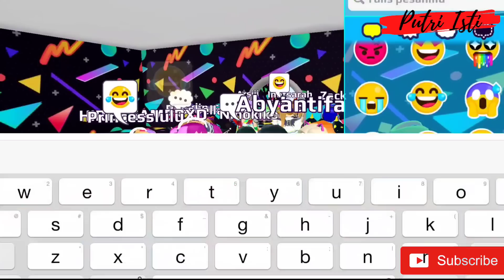SPOILER UPDATE PK XD WOW ADA RUMAH DONAT & MUSIM AJAIB | PUTRI ISTI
spoiler update PK XD bakal ada rumah baru yaitu rumah donat dan musim ajaib, @putriisti akan membacakan spoiler update pk XD. ada apa saja si update pk XD kali ini?